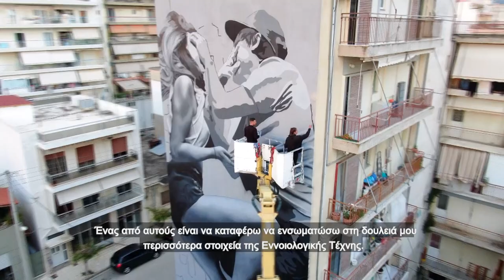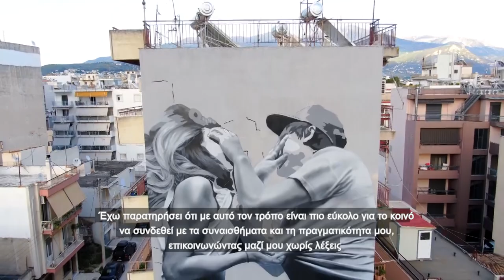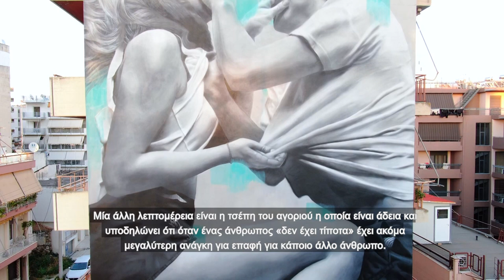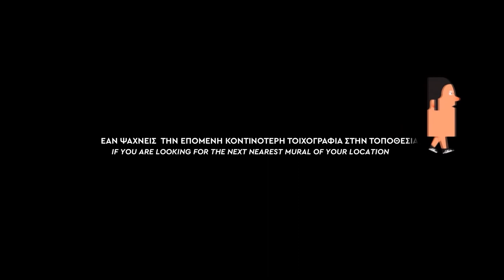JDL | Artwalk 4 - Patras 4th International Street Art Festival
JDL, Κυρίλλου Αρχιεπισκόπου 26, Πάτρα, ArtWalk 4 - 2019.
Η street artist JDL είναι 24 χρονών, γεννήθηκε και μεγάλωσε στο Άμστερνταμ της Ολλανδίας.
Το 2015 ξεκίνησε τα πρώτα της έργα, τα οποία την ώθησαν να αποφοιτήσει από σχολή Τέχνης και Σχεδίου. Έχει πάθος για το ρεαλισμό, την έκφραστικότητα και την τέχνη στον δημόσιο χώρο.
Έχοντας είδη μεγάλη φήμη ως street artist, κατάφερε να ταξιδέψει σε όλο τον κόσμο ζωγραφίζοντας σε πολλές πόλεις της Ευρώπης και της Ασίας.

JDL Street Art
Video by Penny Theodosiou

JDL, Kirillou Archiepiskopou str. 26, Patras, ArtWalk 4 - 2019.
JDL is a 24 y/o street artist who was born and raised in Amsterdam, NL.
In 2015 she started her first commissioned works, which also caused her to graduate from the school of Art & Design. With a passion for realism, expression and public art.
With already a great reputation as a street artist she managed to travel and paint all over the world including numerous cities in Europe and Asia.